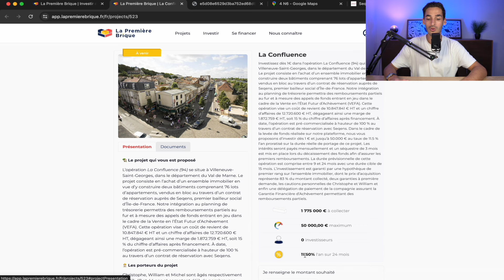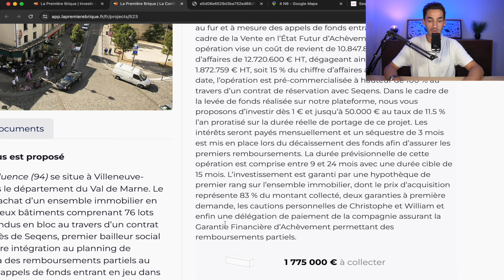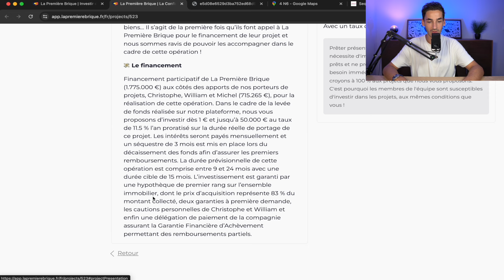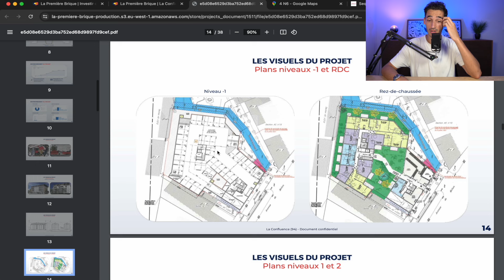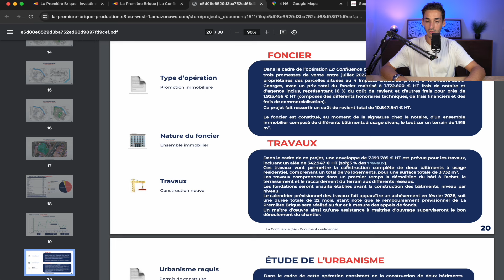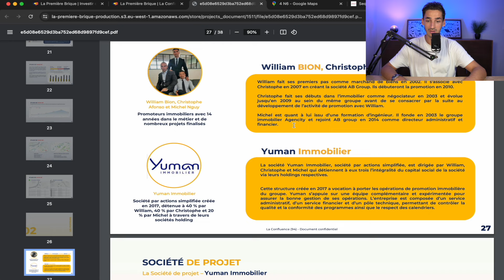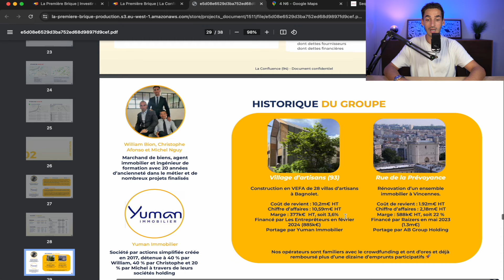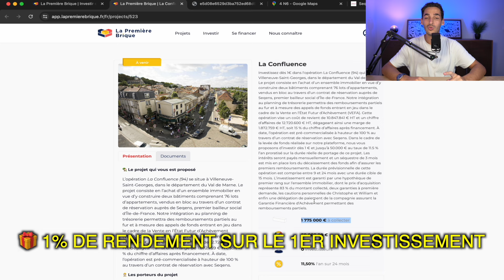ANALYSE PROCHAIN PROJET LA PREMIÈRE BRIQUE | 🏡 La Confluence (94)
(🎁 bonus de 1% de rendement sur le 1er investissement)
✅Code spécial 👉ESB👈 pour avoir +1% de rendement sur chaque chaque projet en l’intégrant au moment de l’achat dans la case CODE BONUS.

00:00 Introduction
00:20 Analyse du projet La Confluence (94)
15:47 Conclusion

crowdfunding immobilier, la premiere brique, projet la premiere brique